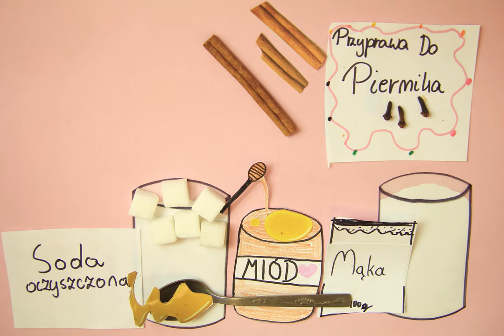PRZEPIS #2 Pierniczki // Placówka Wsparcia Dziennego odział w Dzianiszu // ANIMACJA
Świąteczne warsztaty animacji filmowej z Effata Anima
W dniach 18,19 i 20 grudnia 2019 w Placówce Wsparcia Dziennego w dwóch oddziałach w Kościelisku i Dzianiszu odbyły się warsztaty animacji filmowej prowadzone przez Studio Filmowe Effata Anima, czyli Annę Jagodę Mrożek. Dzieci miały możliwość dowiedzieć się jak powstaje film animowany oraz wykonać swoją pierwszą w życiu animację. W tym przedświątecznym okresie z papieru i plasteliny powstały filmowe życzenia świąteczne, a także animowany przepis na pierniczki.
Filmy powstały w technice animacji poklatkowej, oznacza to, że źródłem są zdjęcia, a ruch kreujemy poprzez połączenie sekwencji zdjęć. Kolejno fotografowane elementy wykonane przez dzieci zmieniały nieznacznie swoje położenie. Aby na ekranie pojawił się płynny obraz, a nasze oko nie rejestrowało poszczególnych zdjęć, na jedną sekundę profesjonalnego filmu potrzebujemy 24 klatki.
Stowarzyszenie "ZROZUM BY POMAGAĆ" wspólnie z Krakowską Fundacją DOM TERAPII prowadzi Placówkę Wsparcia Dziennego, posiadającą dwa oddziały - w Kościelisku i Dzianiszu.
MONTAŻ: Anna Jagoda Mrożek
PROWADZĄCY: Anna Jagoda Mrożek Studio Filmowe Effata Anima